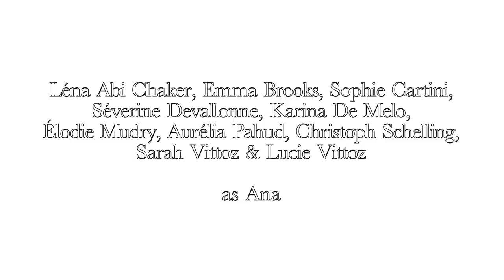Mark Kelly "Ana's Ghost" (official video) HD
Voici la version haute-définition du clip "Ana's Ghost". Beau ça !

Musiciens:
Tony Legget - trombone
Marine LeMoëlle - double basse
Rick Weedon - batterie
Mark Kelly - Chant & guitare

Enregistré par James Drake
Mixé par Jean Massicotte
Mastérisé par Manuel Roessler